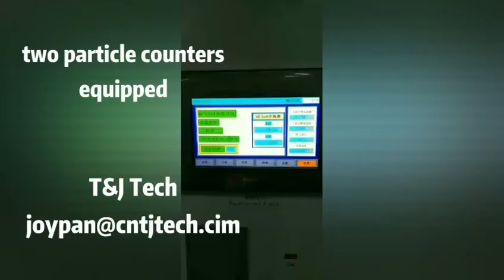mask fabric filtration tester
An automatic meltblown cloth tester, mask cloth filtration tester.
PLC and HMI control, with mini printer
Negative pressure system
Two particle counter equipped
PSL standard particle used